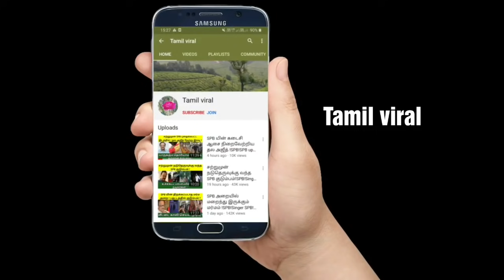நடிகை நயன்தாரா படுக்க கேட்ட பணம் எவ்வளவு தெரியுமா ! Nayantra ! Tamil cinema news ! Tamil viral